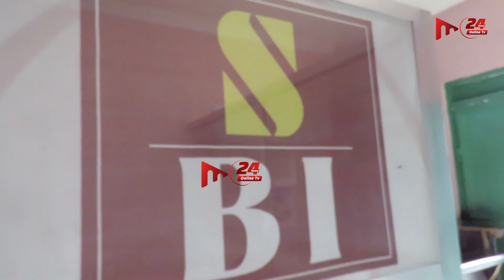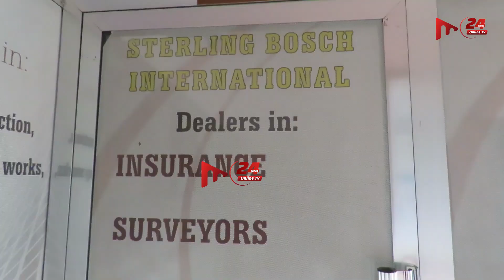MKANDARASI MZAWA ATOA KAULI HII KWA SERIKALI.